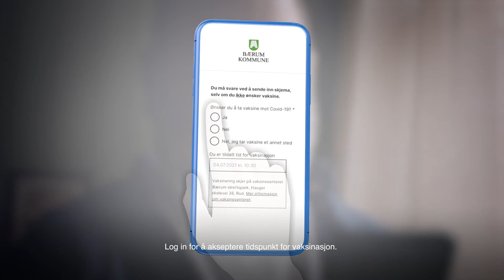NorVak – Bærum kommunes vaksinasjonsplattform